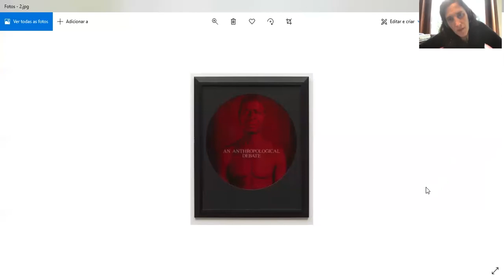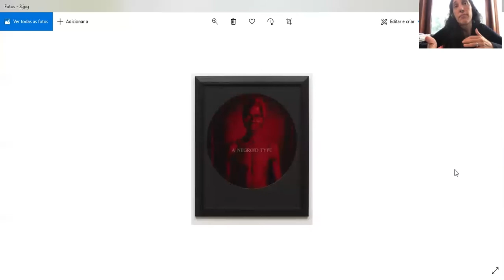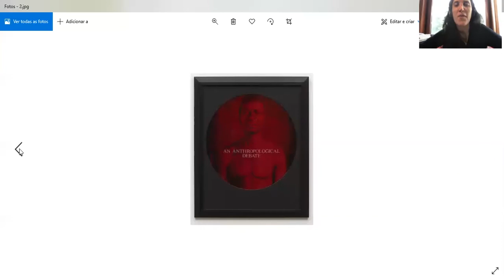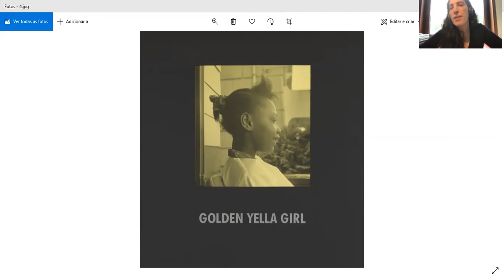1 curadorx, 1 hora: Daniella Géo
Daniella Géo nasceu no Rio de Janeiro, Rio de Janeiro, Brasil, em 1971. É curadora e pesquisadora. Doutora e mestre em Estudos Cinematográficos e Audiovisuais pela Université de la Sorbonne Nouvelle – Paris 3. Atualmente, é curadora do HISK – Higher Institute for Fine Arts, Gante, Bélgica. Atuou como curadora na 4e Biennale de Lubumbashi, República Democrática do Congo (2015), e na 5e Biennale internationale de la Photographie et des Arts visuels de Liège, Bélgica (2006). Ela tem interesse especial pelo potencial político, transformativo e agregador da arte. Vive em Antuérpia, Bélgica.

[Daniella Géo was born in Rio de Janeiro, Rio de Janeiro, Brazil, in 1971. She's a curator and researcher. She has a PhD and master degree in Cinema Studies at the University La Sorbonne Nouvelle - Paris 3. At the moment she's the curator of HISK - Higher Institute for Fine Arts, Ghent, Belgium. She worked as a curator at the 4th Lubumbashi Biennale, Democratic Republic of Congo (2015) and at the 5th International Biennal of Photography and Visual Arts of Liège, Belgium (2006). She has a special interest in the political, transformative and agregating potential of art. She lives in Antwerp, Belgium]

///imagens selecionadas|selected images: Carrie Mae Weems, "From here I saw what happened and cried" ("Daqui eu vi o que aconteceu e chorei"), 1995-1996 + "Colored people" ("Pessoas de cor"), 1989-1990///

[entrevista realizada em 31 de agosto de 2020/interview recorded on august 31st, 2020]